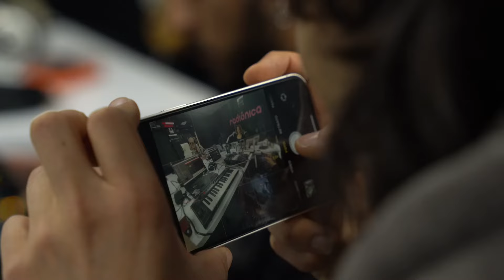Radiónica Concierto Volumen: El Kalvo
👊💥 ¡Te presentamos nuestro Radiónica Concierto Volumen. 1! A días contados del Festival Estéreo Picnic 2024, nos acompañó en cabina el cantante de rap, El Kalvo (@ElKalvo), miembro oficial del del line up del festival, quien interpretó algunas canciones nacidas en las entrañas de Bogotá. 🤯